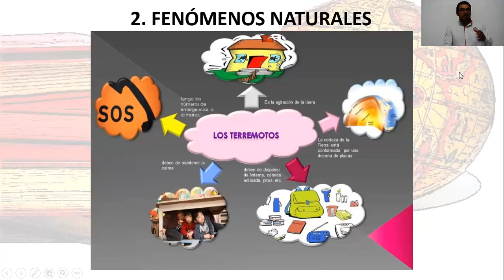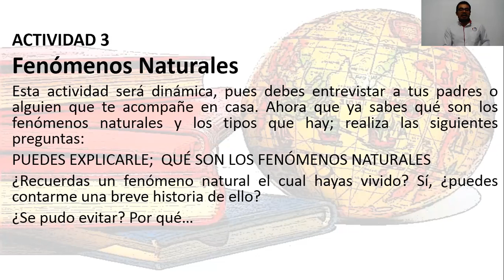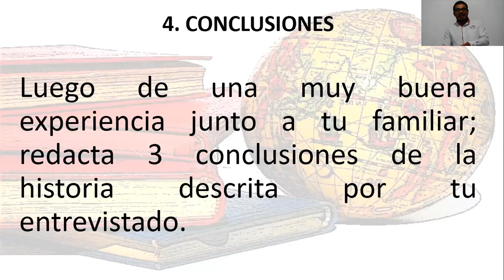CLASE 9 - CIENCIAS SOCIALES - SEGUNDO BÁSICO